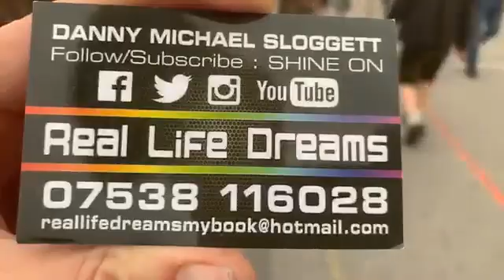More beer or to not to beer Oktoberfest Munich Germany 2019